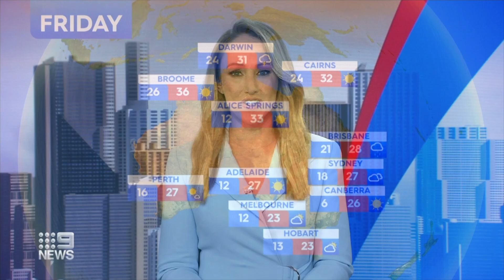Nine's Morning News - Montage (8.3.2023)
This clip includes: 11:25am Update, Opener, Playouts to/from breaks, Cross to/from Sport, Weather & Closer.

With Davina Smith.

Recorded Off Nine HD Sydney On the March 8, 2023.